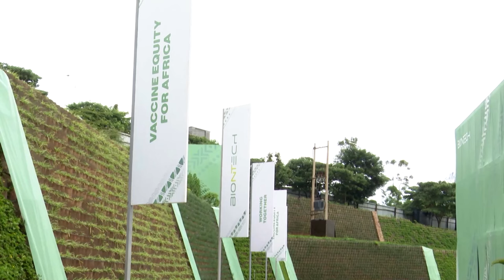BioNTech to start mRNA vaccine output in Rwanda in 2025 | Reuters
COVID vaccine maker BioNTech aims to start production at its mRNA vaccine factory site in Rwanda in 2025, company officials said, the first foreign company mRNA vaccine manufacturing site on the continent.